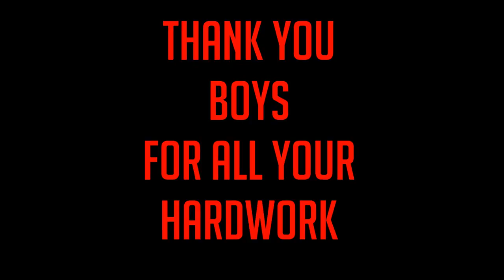POP Cardinals One Shining Moment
Prince Of Peace One Shining Moment